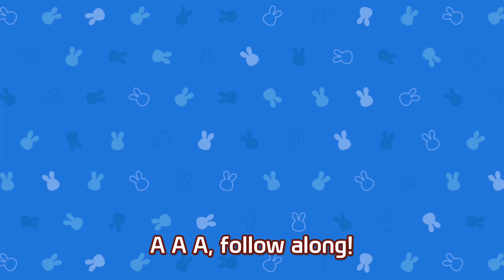AB Song│Doremi Friends Song│Alphabet Song for Baby│Doremi Friends - Nursery Rhymes & Kids Songs